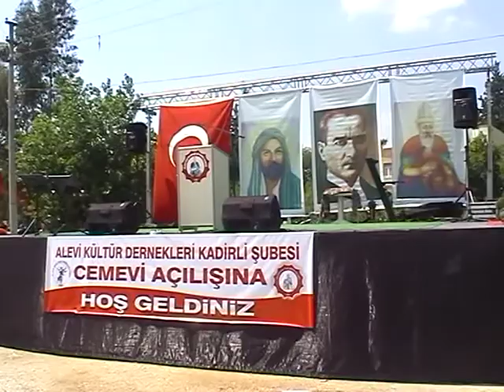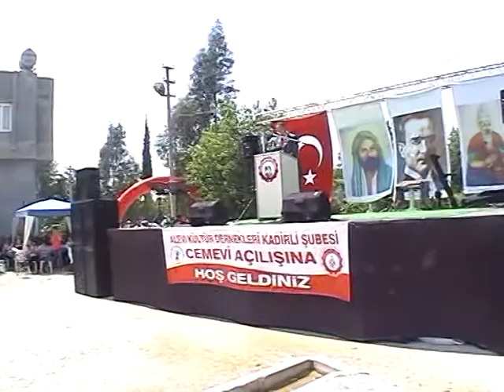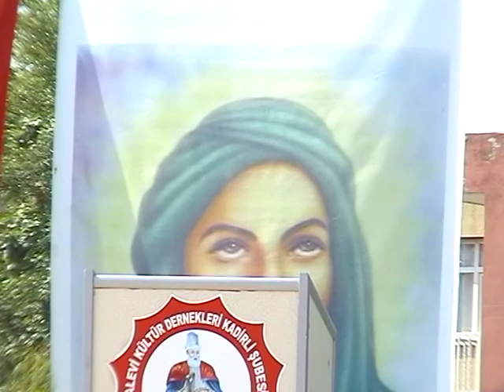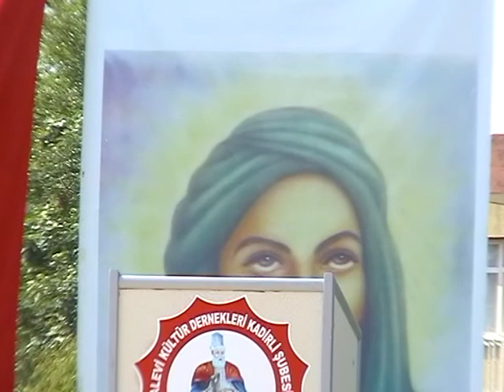KADİRLİ ALEVİ KÜLTÜR DERNEĞİ AÇILIŞI 1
KADİRLİ ALEVİ KÜLTÜR DERNEĞİ AÇILIŞI 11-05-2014 PAZAR--1.